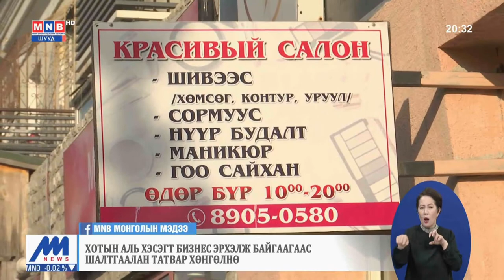Хотын аль хэсэгт бизнес эрхэлж байгаагаас шалтгаалан татвар хөнгөлнө